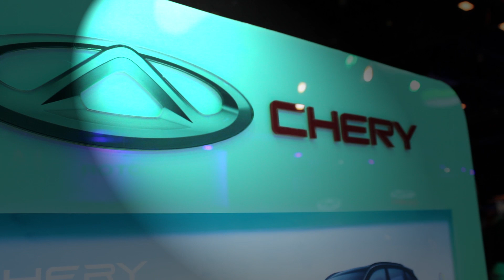Chery Mias 2024